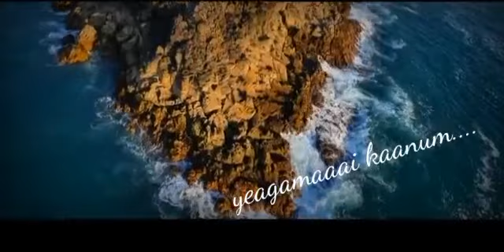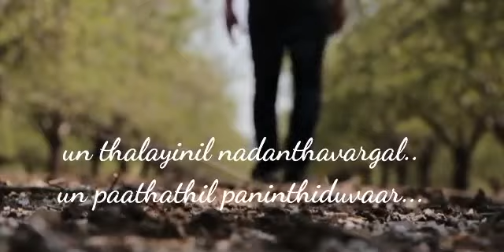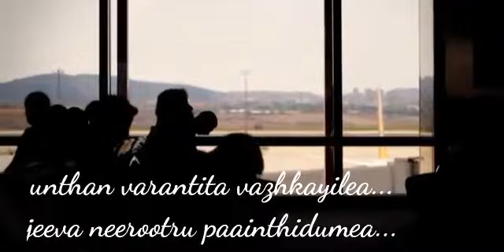Kartharudaya magimai,pas v.p.uthayadasan song new Tamil Christian song 2020